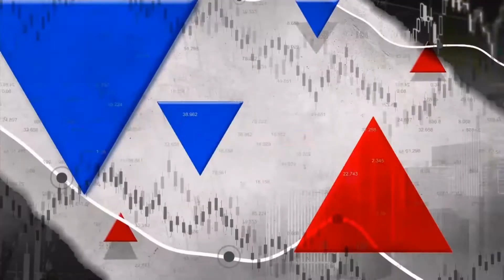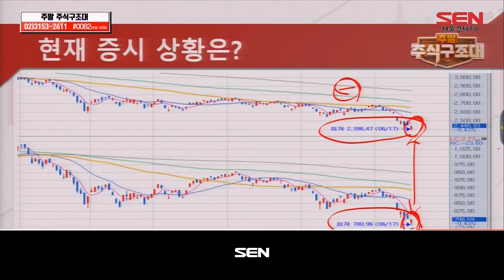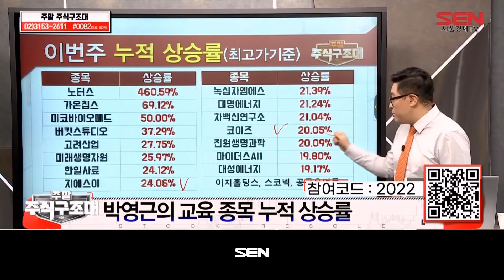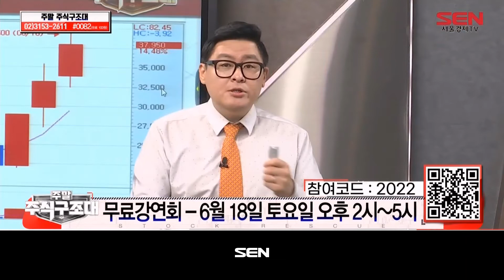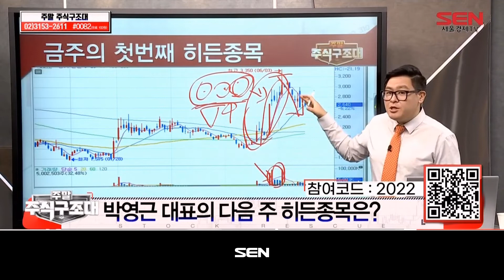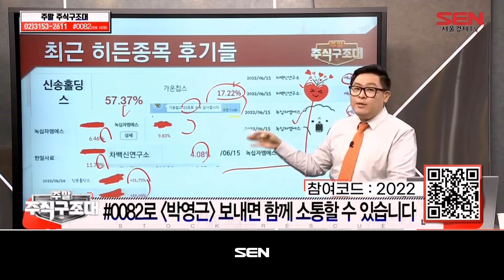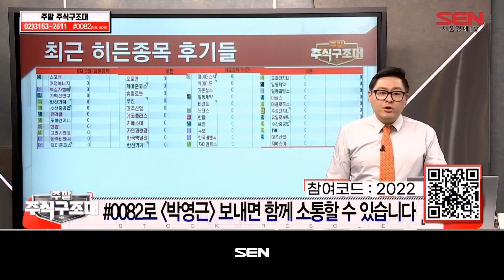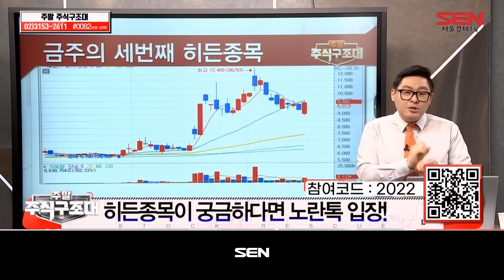주말 주식 구조대_10회_20220618